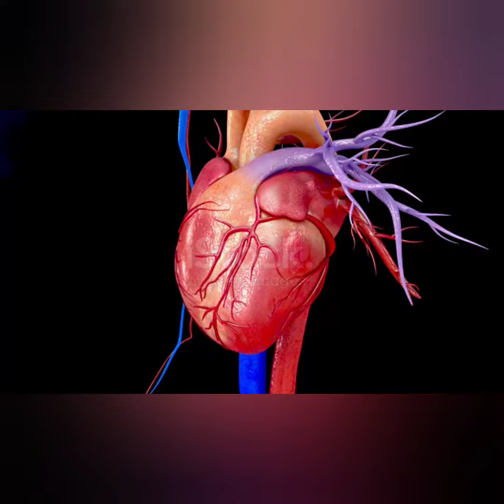தேடினேன் thadinen தெய்வத்தின் திருமகளைtamil song .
Edited by VideoGuru motivational video tamil song/ mother is always mother.